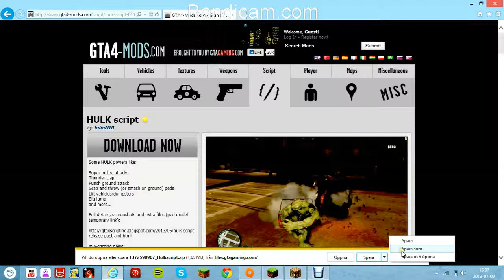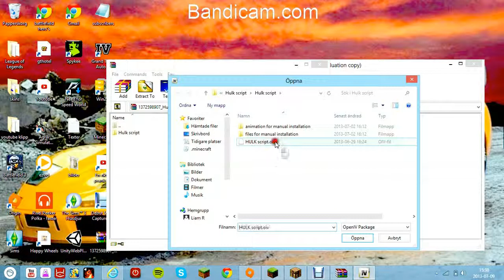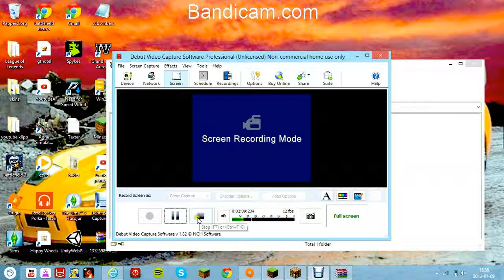Hur man laddar ner gta 4 pc mods